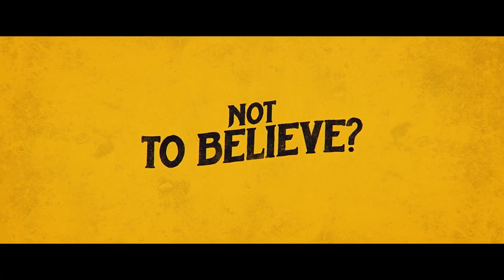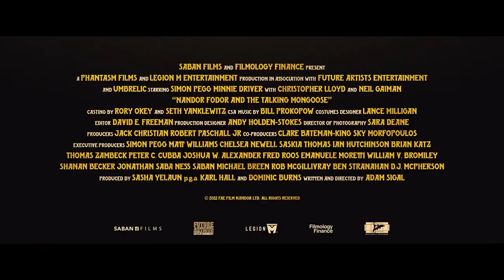Nandor Fodor and the Talking Mongoose (2023) Official Trailer 1080p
In 1935, Hungarian-American para-psychologist Nandor Fodor began his investigation of a strange occurrence on the Isle of Man. An average British family, the Irvings, claimed to have been contacted by a mysterious entity at their farm. A talking mongoose. Named Gef (Pronounced "Jeff".)